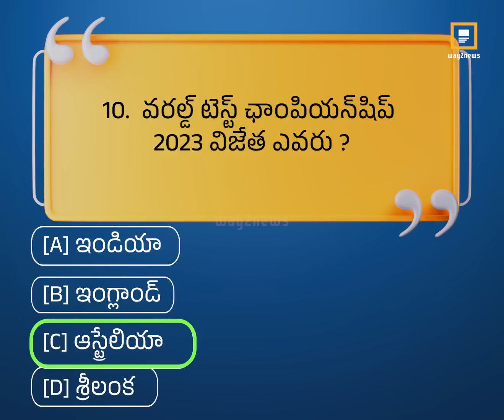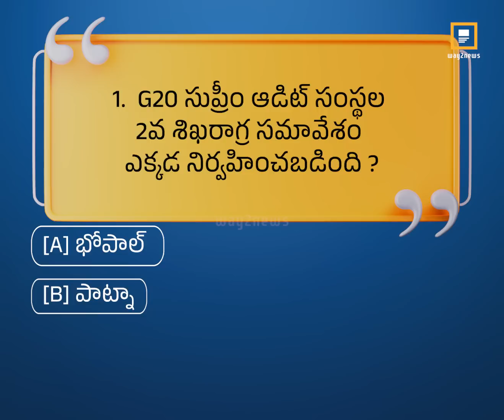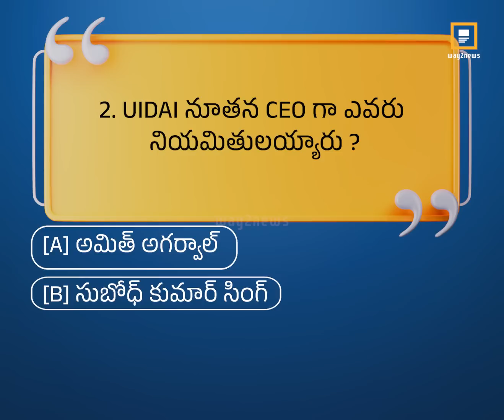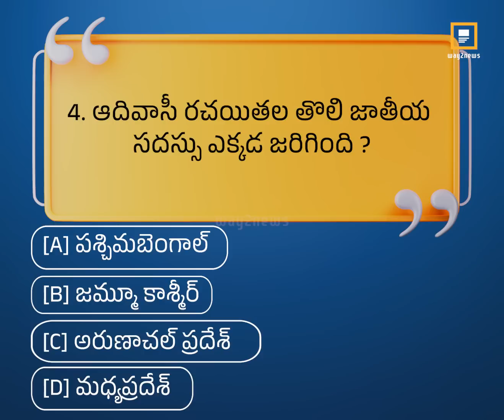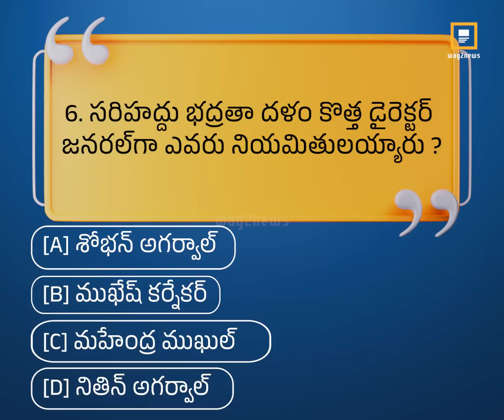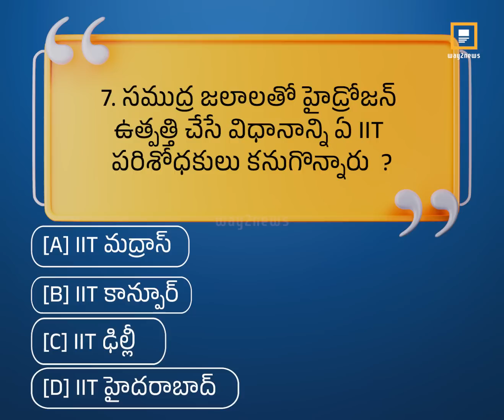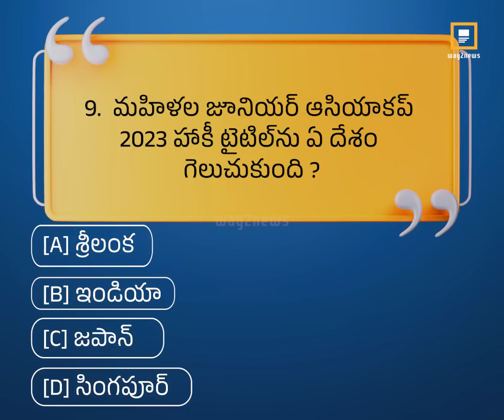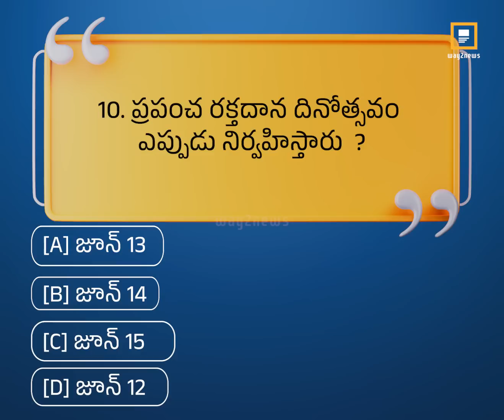కరెంట్ అఫైర్స్ DAY - 105 Way2News